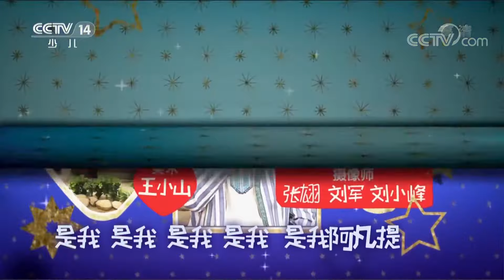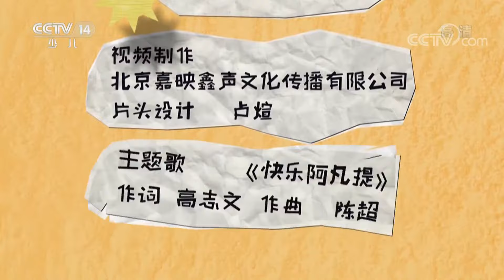《驴友阿凡提4》 第13集：百宝箱/第14集 ：建筑专家 来自《大风车》 | CCTV少儿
本期节目主要内容： 1、《驴友阿凡提4》 百宝箱； 2、《驴友阿凡提4》 建筑专家。

百宝箱：侍卫来找巴吉，说小首领让巴吉去看看他的宝贝。小首领向巴吉展示了自己的百宝箱，刚拿出来，就被巴依给骗走了。巴依想打开百宝箱，却发现箱子上的锁打不开，却掉出了一颗小石头。

建筑专家：为了挖宝藏，巴依谎称自己是建筑专家，要在部落里盖房子，大家都很期待巴依盖的新房子。但巴依在部落里东挖挖西挖挖，弄得部落一团糟，结果宝藏没挖到，他还要把部落恢复原貌。

情景喜剧《驴友阿凡提》是一部幽默剧。该剧讲述了阿凡提和大家搞笑而有趣的生活故事，启发小朋友思考问题。

该剧采取情景剧的拍摄方式，全部在摄影棚内拍摄，并融会世界经典童话形象和故事元素，结合当代儿童心理，以夸张搞笑的风格，为孩子们演绎一个个妙趣横生的斗智故事。